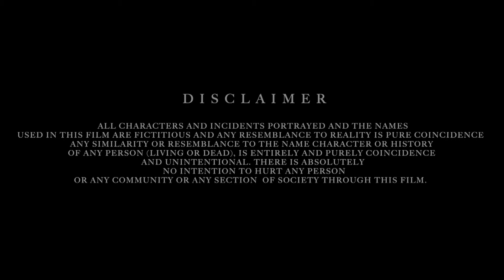Harkat - Gunah Episode 13 (Part 1) | FWFOriginals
Synopsis:  Years had passed since Smita 35 and Sanjay 37's marriage and Smita was not happy with her marriage. Even after years passed, They had no child and this was the reason for Smita not being happy. The desire of the child makes Smita stand on the road of Gunah.

Flowing Water Films Present: Gunah
Episode Title: Harakat
Language: Hindi
Featuring: Rajeeev Bhardwaj, Tanima Bhattacharya, Vikas Beniwal, Ranvijay
DOP: P.S Choudhary
Story, Screenplay & Dialogue: Yogesh Sahebrao Mahajan
Editor: Ashish Gaikar
Background Score: Shekhar Sehgal
Accounts: Kapil Kesarwani
Marketing, Media & Publishing: Flowing Water Films
Directed By: Deepak Pandey
Produced By: Sanjeev Kumar & Vipin Kumar Chaudhary